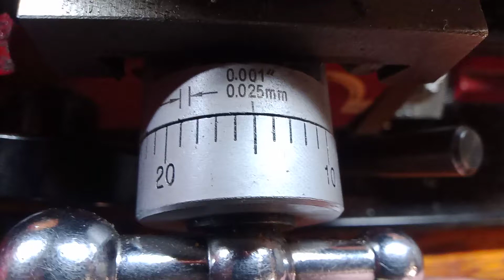The wheels on the bus go round and round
Extremely illegal